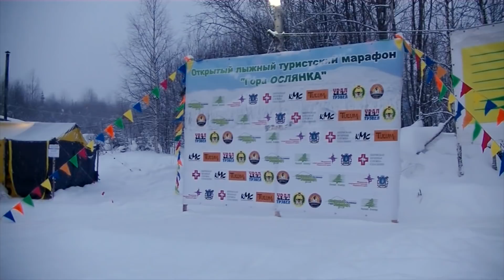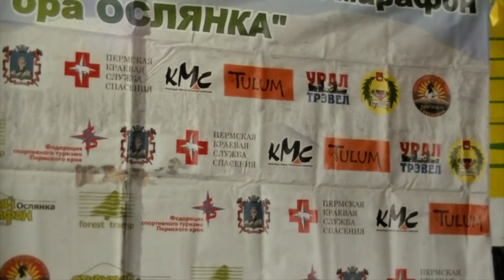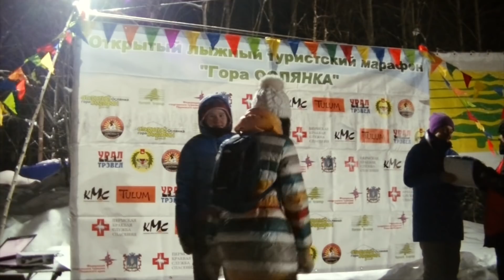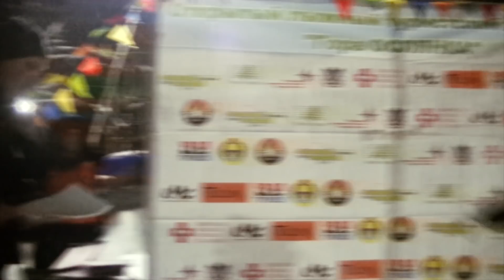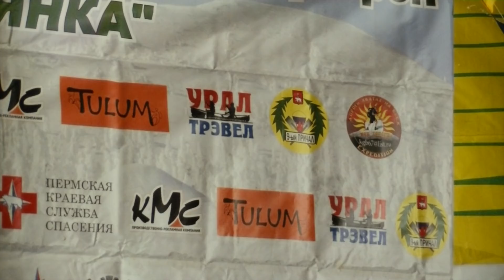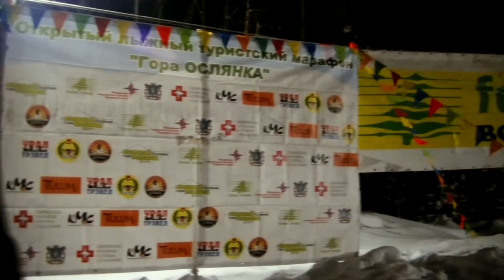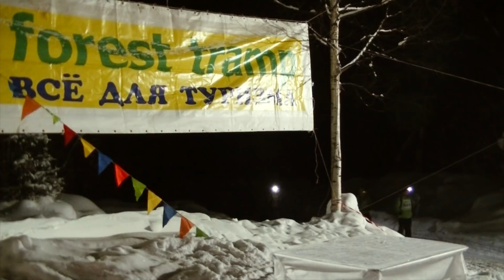Ослянка 2019. Лыжный марафон "Гора Ослянка 2019"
Самая высокая гора Северного Урала, гора Ослянка. Уже в течении 14-лет в этих местах проходит лыжный туристический марафон  "Гора Ослянка 2019".  Сегодня Вы можете увидеть все своими глазами. вам откроется суровая красота уральской природы, причудливые снежные гномы
 Першинского болота, бескрайние просторы Пармы. А самое главное на марафоне это люди - его участники (самая младшая категория от 8 лет), организаторы и все, кто помогает проводить это мероприятие. И так, самые смелые и самые сильные, прошедшие 55 километров и чуть меньше, Средний Урал, Першинское болото и лыжный марафон "Ослянка 2019" все в этом ролике. Жми и смотри.
В своих роликах я рассказываю о том как и где я путешествую, какое снаряжение и оборудование применяю, после просмотров моих видео каждый желающий может научиться им правильно пользоваться.
Я поделюсь с Вами своим опытом и проведу нехожеными тропами, покажу интересные, необычные, малодоступные и даже загадочные места. Мы заглянем в то, что скрыто от простого глаза, может быть прокатимся на машине времени, свои рассказы я буду подкреплять реальными находками и фактами из прошлого, подтверждающими или опровергающими мою информацию. Для выживания и собственной безопасности мы рассмотрим различные виды оружия и приспособления, применяемые нашими предками, а так же современные средства доступные для населения, научимся ими пользоваться и подумаем как можно расширить их функциональность.
Публикация видео роликов два раза в неделю - среда и воскресенье.
Окажу услуги гида во время путешествий по Пермскому краю, услуги осмотра (с видео фиксацией) подводных объектов, поиск и подъем затонувших вещей.